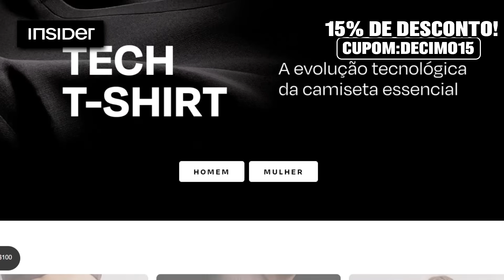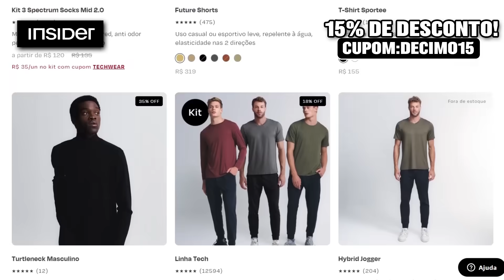PAULINHO VAI JOGAR, CORONADO EM CAMPO E CROSS NO CT (CORINTHIANS 2024)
Use o CUPOM: DECIMO15